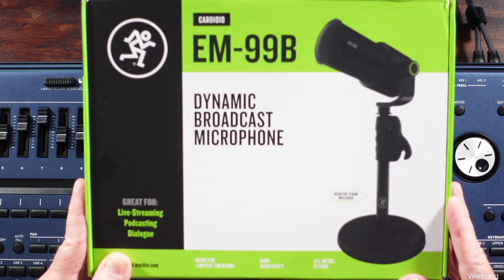Info - Mackie - "EM-99B" - Broadcast Mikrofon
Die Firma Mackie hat mir das Mikrofon EM-99B zum Testen zur Verfügung gestellt. Mich hat schon nach den ersten Aufnahmen die Ton-Qualität überzeugt. Vor 2 Jahren hatte ich bereits das EM-91C vorgestellt: